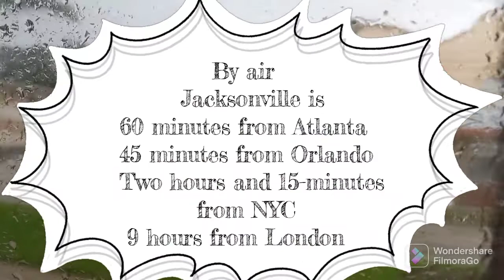Richmond VA to Orlando FL (Last Part)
This is the last part of my travelling from Richmond VA to Orlando Florida. It was long Journey, posted in three different parts.

Following are the links of other two parts.